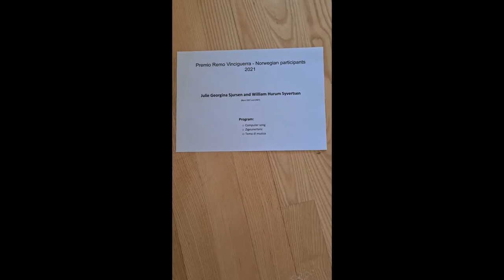Audizione Julie Georgina Sjursen & William Hurum Syvertsen - Premio Remo Vinciguerra - CATEGORIA E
PROGRAMMA:
COMPUTER SONG
ZIGEUNERTANZ
TEMA DI MUSICA